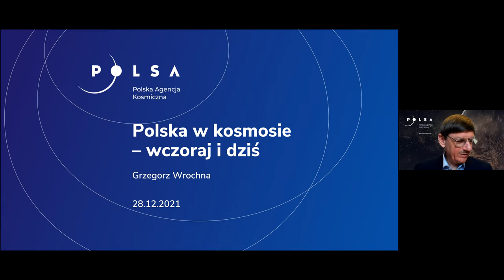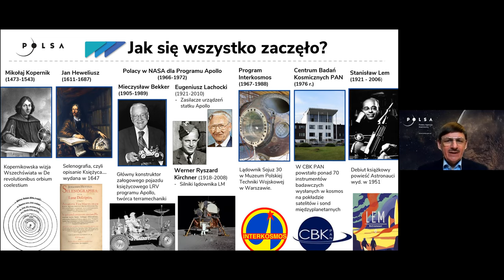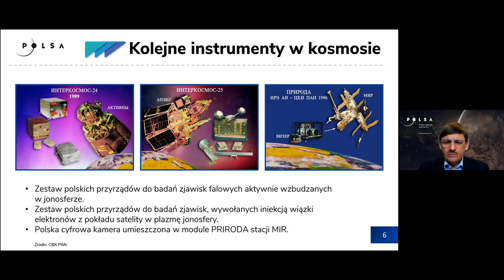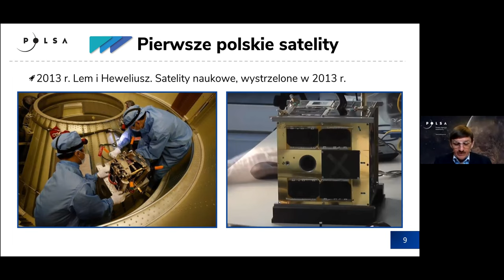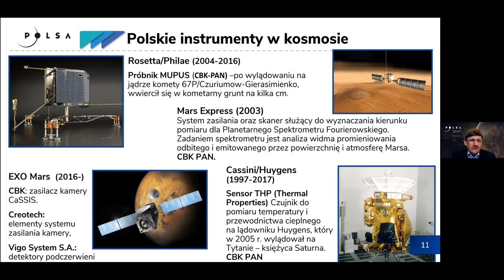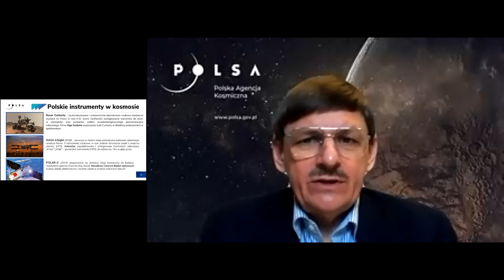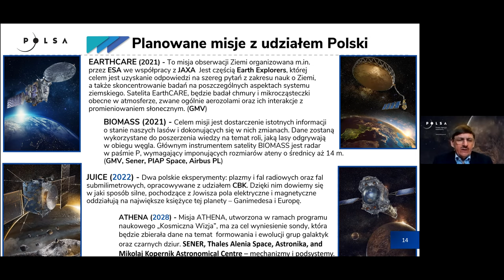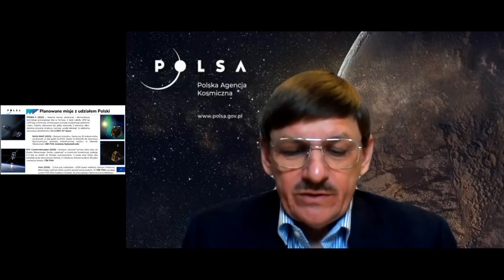POLSKA W KOSMOSIE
Cz. 1 wykładu prof. Grzegorza Wrochny, Prezesa Polskiej Agencji Kosmicznej, na temat miejsca Polski w kosmosie. Program Apollo, a Polacy. Polska Agencja Kosmiczna. Praojcowie współczesnej techniki rakietowej. Spektoheliograf rentgenowski. CBKPAN - instrumenty w kosmosie. Polscy kosmonauci. Polskie satelity i instrumenty. Misja z udziałem Polski na najbliższe lata.
Akademicka Telewizja Naukowa @YouTube @TVIATVN . Redakcja: @Krystyna Rudowska